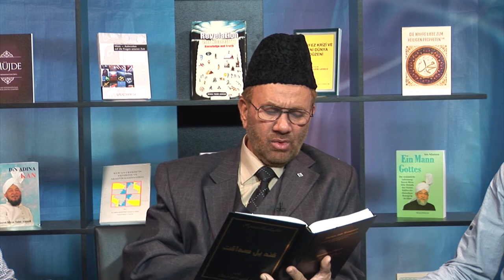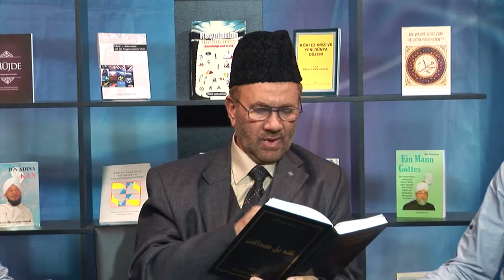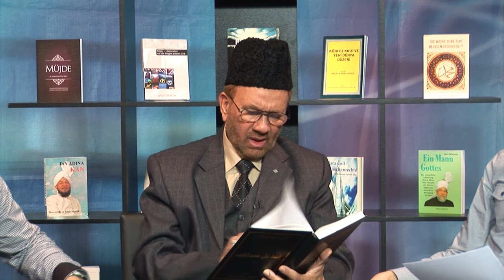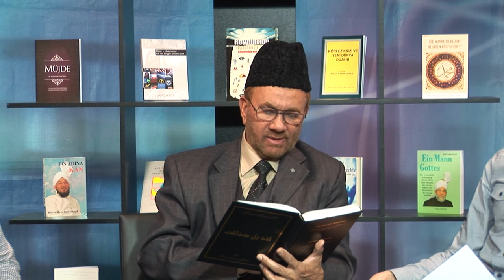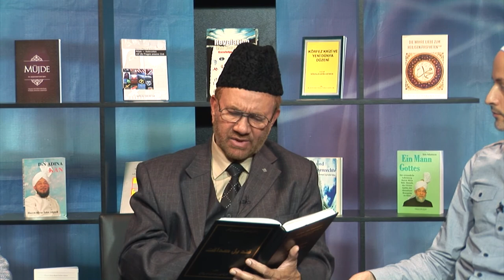Hz İsa 2000 yıldır gökte bedenen yaşıyor mu? 1. Bölüm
Gerçekten Hz. İsa (as) daha yaşıyormu?
Hz. İsa (as) 1. Bölüm -